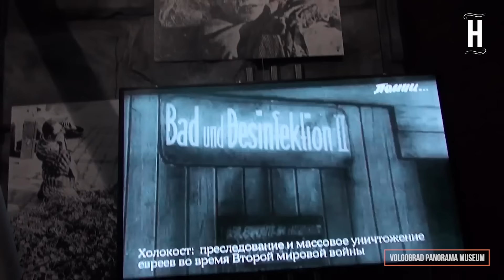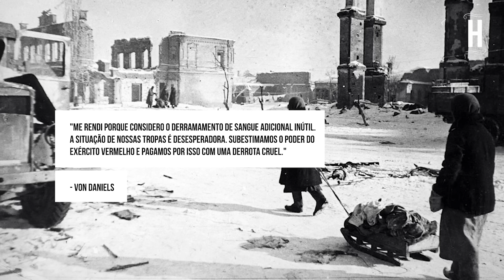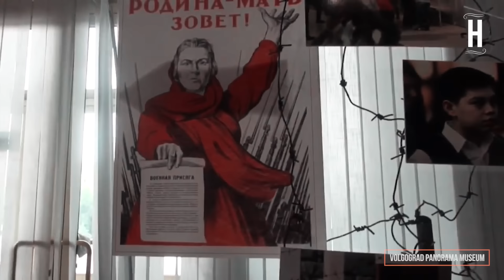Rendição SUPER DETALHADA de PAULUS em STALINGRADO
Em 31 de janeiro de 1943, o marechal de campo Paulus se rendeu juntamente com o principal grupo de forças alemãs que lutavam em Stalingrado. Hitler ficou furioso ao saber disso e jurou nunca mais nomear um marechal de campo (embora tenha feito mais sete VEZES antes do fim da guerra).
O 6º Exército se tornou o primeiro exército de campo alemão a ser completamente destruído em batalha; cerca de 91.000 soldados alemães entraram em cativeiro soviético após a derrota na batalha, e apenas cerca de 6.000 sobreviveram a isso. O próprio Paulus sobreviveu ao cativeiro e viveu até 1957 antes de falecer  em Dresden.

As famosas e amplamente conhecidas fotos das primeiras interrogatórias logo após sua captura são amplamente conhecidas, mas poucas pessoas sabem o que foi realmente dito durante essas reuniões. O interrogatório foi mantido em segredo, mas um cinegrafista, Roman Kamen, foi excepcionalmente autorizado a estar presente devido à sua amizade próxima com o general Rokossovsky. Ele não apenas tirou algumas fotos do encontro, mas também registrou o que foi dito. Vamos ver  a primeira tradução desse registro. O cinegrafista se tornou o diretor documentarista mais famoso da União Soviética, seu nome era Roman karmen.

FONTES:
▶ Beevor, A. (1999). Stalingrado: A Batalha épica que pôs fim à Segunda Guerra Mundial. Rio de Janeiro: Record.